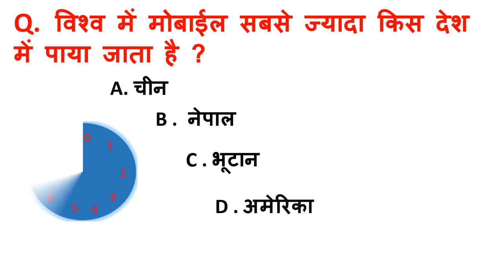विश्व में मोबाईल सबसे ज्यादा किस देश में पाया जाता है ? vishva mein mobile sabse jyada kis ........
दुनिया की लगभग 60% आबादी के पास इंटरनेट कनेक्शन है.

चीन में दुनिया में सबसे अधिक मोबाइल और इंटरनेट उपयोगकर्ता हैं

पहले नंबर पर है चीन
इसलिए इस लिस्ट में पहला नंबर चीन का आता है , यहां 912 मिलियन लोग स्मार्टफोन का यूज कर रहे हैं